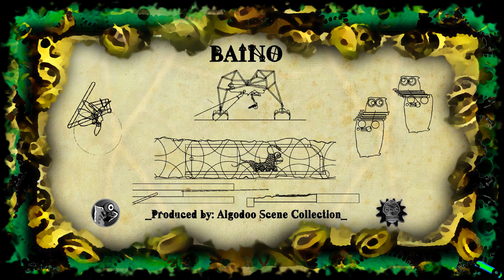BAINO ep 5 Well Hidden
The adventures of a little caterpillar in the world of Algodoo !!!

BAINO is the protagonist of this animated series.
The animations are made with Algodoo !!!

The episodes of BAINO will be relased on the first of each month, at 3:00 PM, until the end of the series!!

Do you want to try BAINO?
Download Algodoo and download the scene with the prototype of BAINO !!!

Have fun!!!